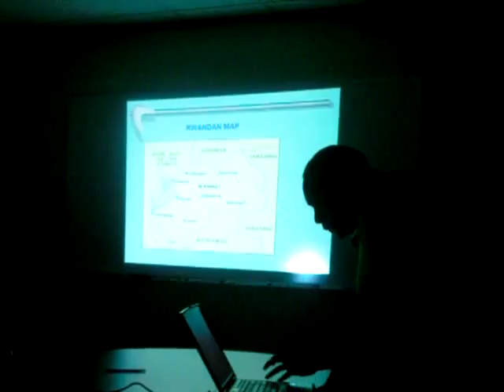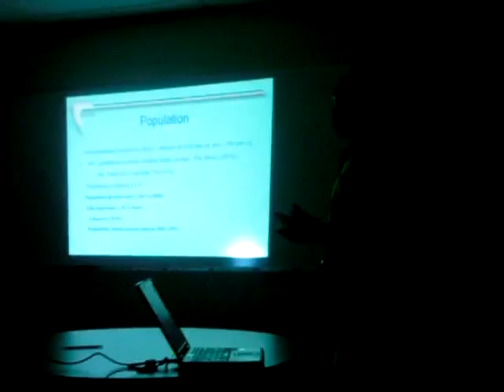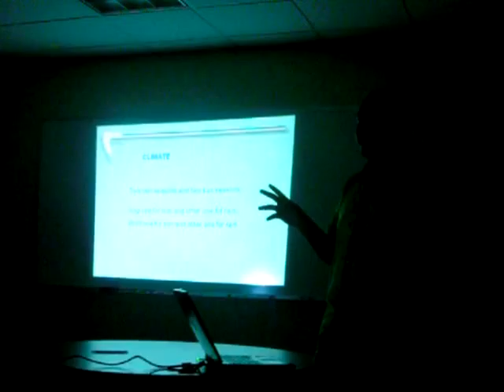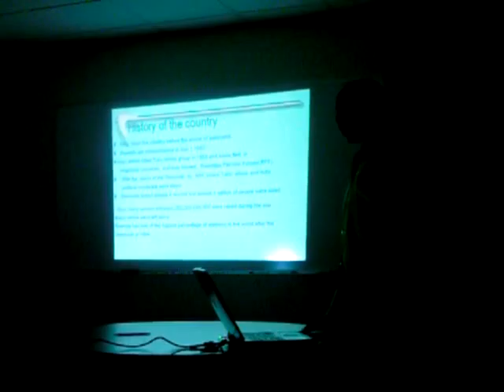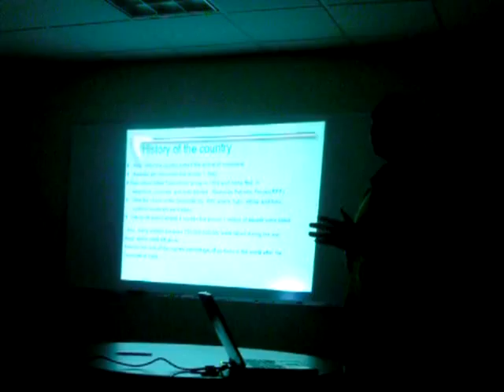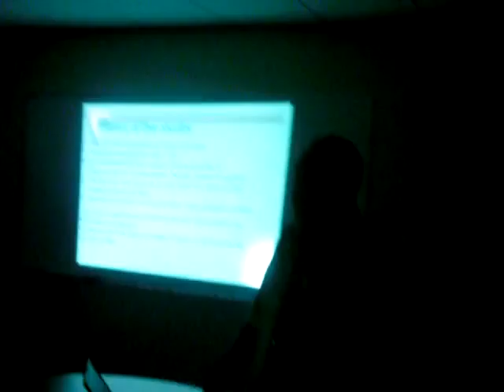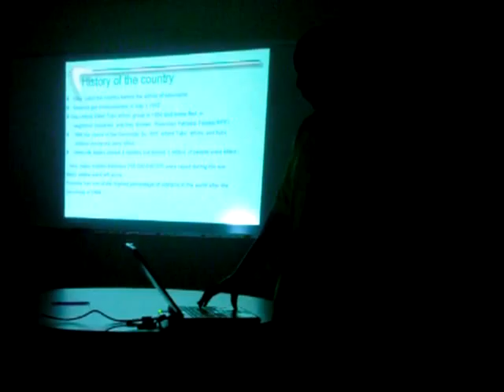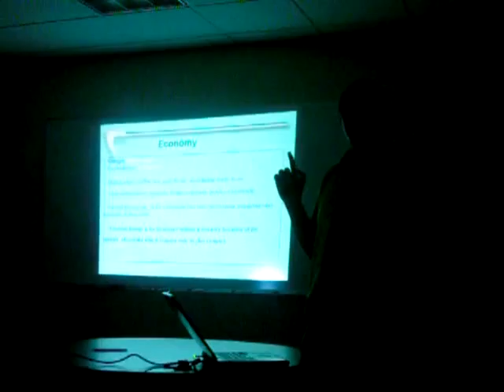Rwandan Coffee Hour 1